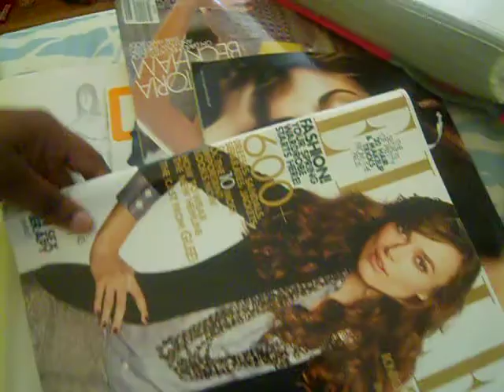Lady Rose Video